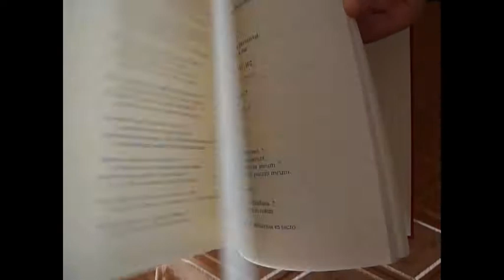Ordo exsequiarum Romani Pontificis